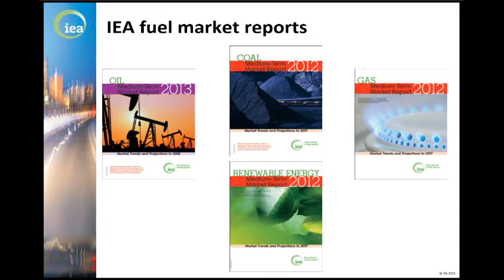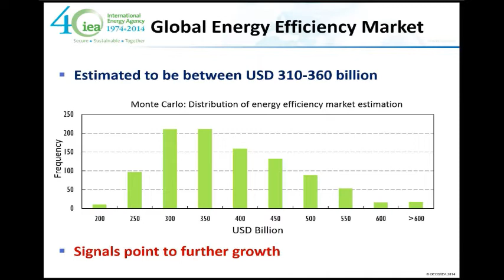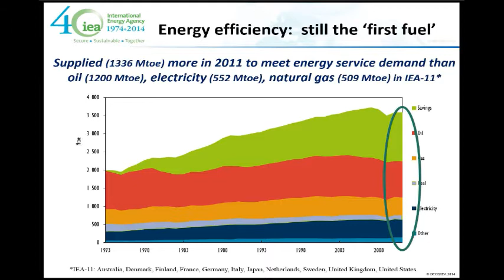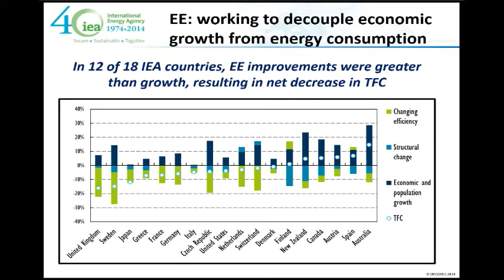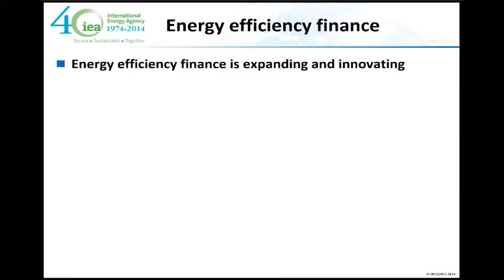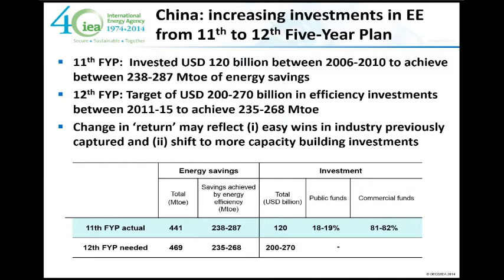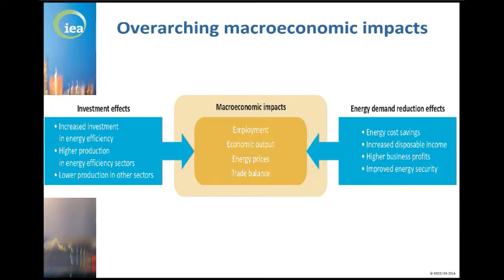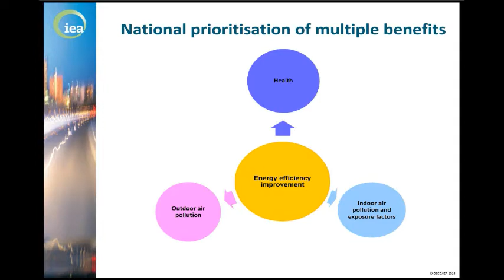IEA's Energy Efficiency Market Report 2014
The CSIS Energy and National Security Program is pleased to host Philippe Benoit, Head of the Energy Efficiency and Environment Division at the IEA, to discuss the IEA's recently released inaugural Energy Efficiency Market Report 2014. The report finds that the global energy efficiency market is worth at least $310 billion a year and is expected to grow. The annual report from the International Energy Agency, now in its second year, confirms the position of energy efficiency as the “first fuel” in the IEA’s largest economies.

Mr. Benoit will also present a related IEA study, Capturing the Multiple Benefits of Energy Efficiency, which shows that the benefits of energy efficiency go well beyond the simple scaling back of energy demand. The study reframes the discussion about energy efficiency and shows how it has the potential to support economic growth, enhance social development, advance environmental sustainability, ensure energy-system security and help build wealth. Guy Caruso, Senior Adviser with the CSIS Energy and National Security Program, will moderate.